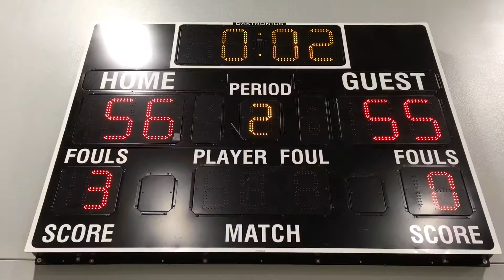CHAY -Official Trailer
Directed By:Joseph West
Edited By:Forbiden